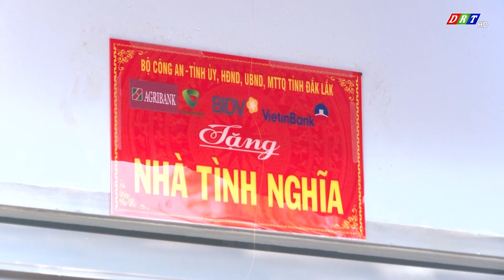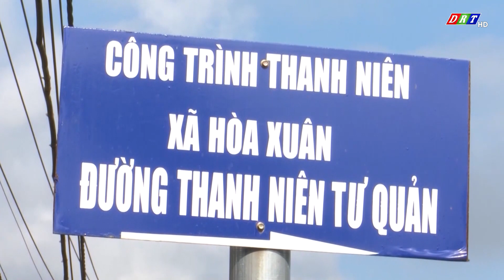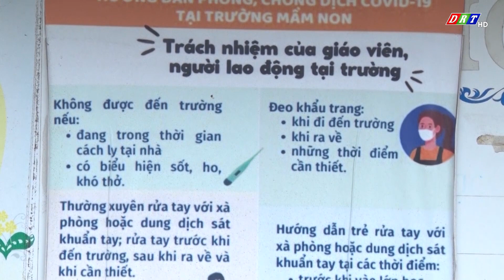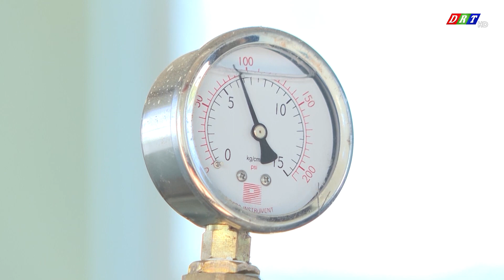CHƯƠNG TRÌNH THỜI SỰ TỐI THỨ 5, NGÀY 21-3-2024| Truyền hình Đắk Lắk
CHƯƠNG TRÌNH THỜI SỰ TỐI THỨ 5, NGÀY 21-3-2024#thdaklak

NỘI DUNG CHÍNH:
1.Lễ trao tặng nhà mẫu và kinh phí hỗ trợ xây dựng nhà cho hộ nghèo, khó khăn về nhà ở trên địa bàn tỉnh Đắk Lắk
2.HĐND tỉnh Đắk Lắk giám sát về phát triển cà phê bền vững tại huyện Cư M’gar
3.Tuổi trẻ Đắk Lắk với nhiều hoạt động chào mừng kỷ niệm 120 năm ngày thành lập tỉnh
4.Bệnh thủy đậu tại tỉnh Đắk Lắk cơ bản được kiểm soát
5.Niềm vui của người trồng cà phê khi giá tăng cao
6.Thực hiện tiêu chí thủy lợi trong xây dựng nông thôn mới

ĐÀI PHÁT THANH TRUYỀN HÌNH ĐẮK LẮK